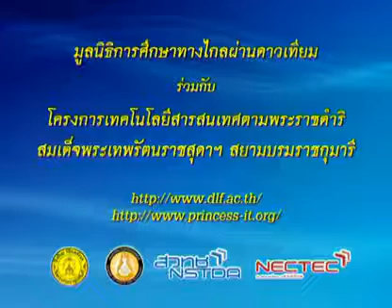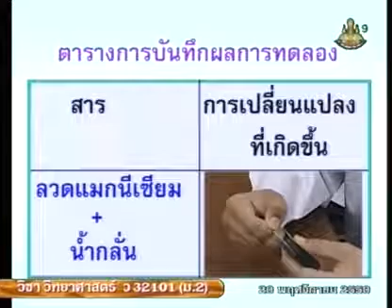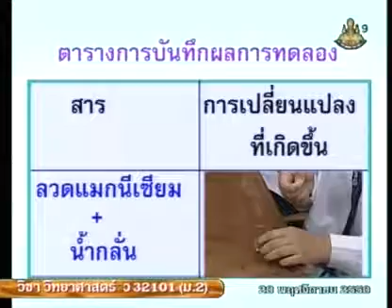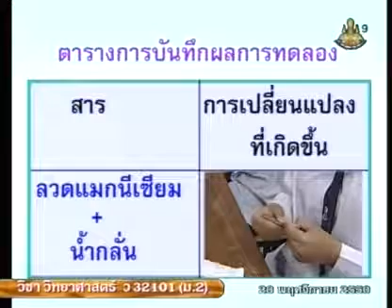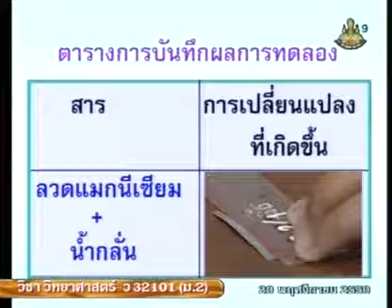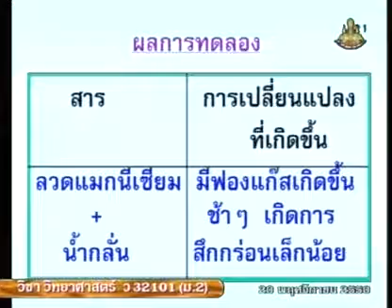327 50scM2 086Bh sciencem 2 วิทยาศาสตร์ม 2